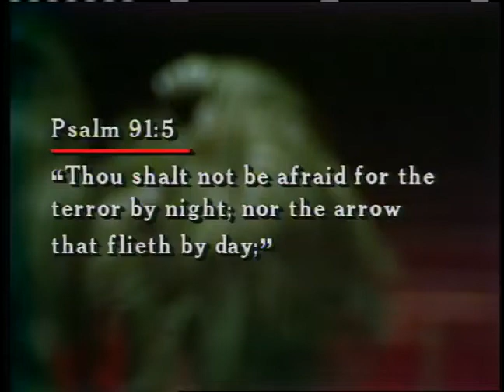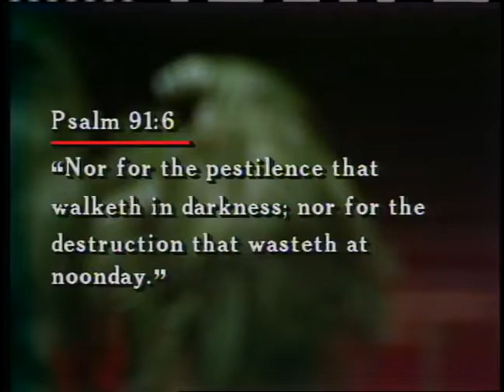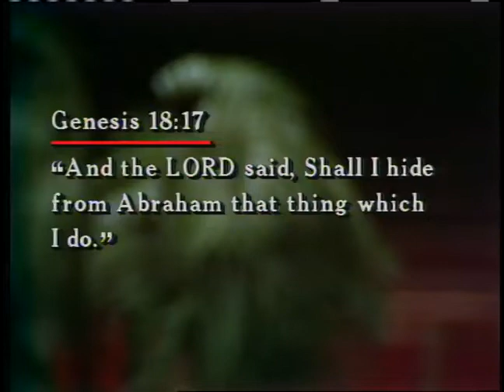How to Cope 40: How to Cope with the Unknown ~ Dr. Lester Sumrall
Dr. Lester Sumrall presents part forty of a forty-six part teaching series from 1984-85, that offers biblical and practical advice to help us overcome life’s problems and frustrations.
Download the two companion study guides for the "How to Cope" teaching series by Dr. Lester Sumrall here: